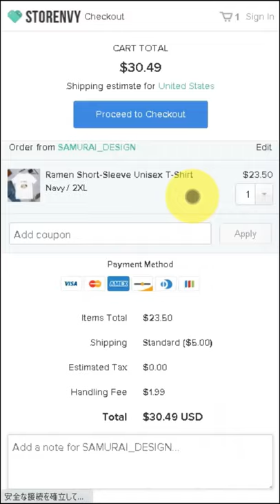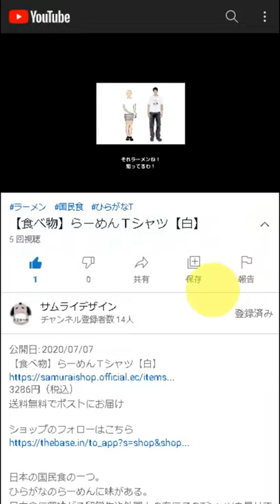Sushi Sweatshirt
DESCRIPTION

Sushi is raw fish on vinegared rice.
Japanese people love it from EDO period.

• 8.0 oz., 50/50 cotton/polyester
• Pre-shrunk
• Classic fit
• 1x1 athletic rib knit collar, cuffs and waistband, with spandex